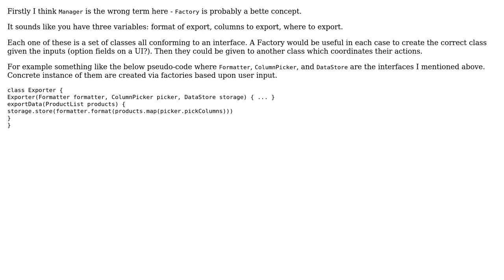Software Engineering: Design suggestion required to create an Export plugin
With thanks & praise to God, and with thanks to the many people who have made this project possible! You are responsible for your own actions.